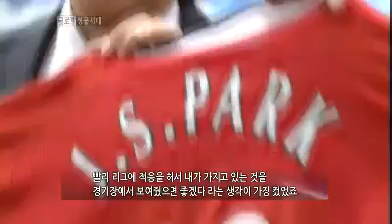글로벌 성공시대 - Age of Global Success EP22 # 003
# 더큰 나를 위해 나를 버린다 - 박지성

산소탱크, 2개의 심장, 밥치성, 벤치성, 캡틴박 등 어떤
스포츠 선수보다 별명이 많은 박지성. 별명이 애정의 또
다른 표현이라면 그는 국민 모두가 사랑하는 스포츠 스타
임에 틀림없다. 2002년 한일월드컵에서 골을 넣고 히딩크
감독에게 달려가 안겼던 20살 박지성이 영국 최고의 명문
구단 맨체스터유나이티드 구단의 핵심멤버가 되기까지,
한국인 최초의 프리미어리거로 종횡무진 활약하고 있는
그가 글로벌 성공시대 22회 주인공이다.